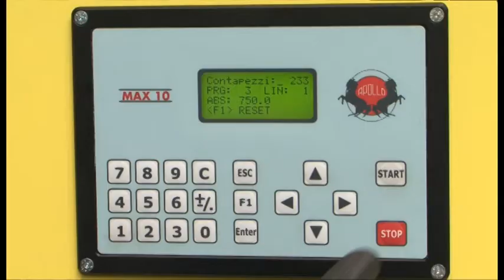APOLLO - wiertarka TRAPANO z automatycznym podajnikiem SPEEDY